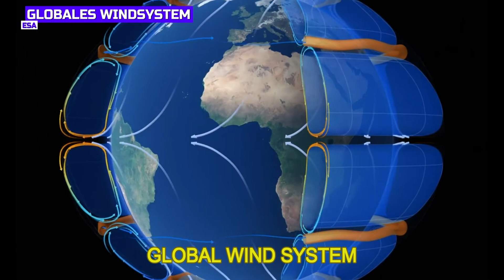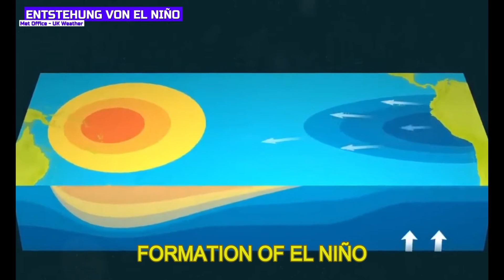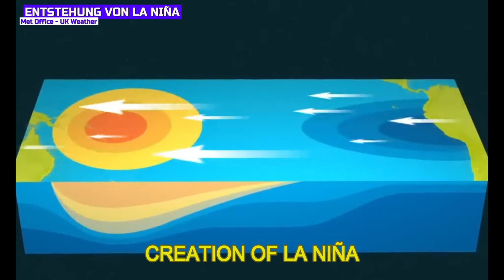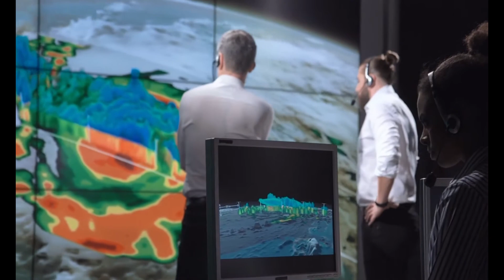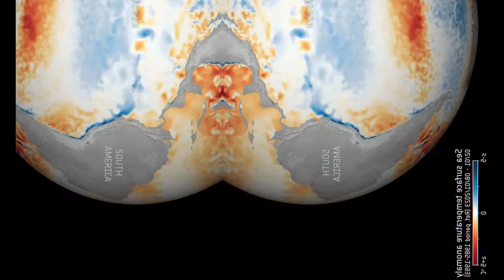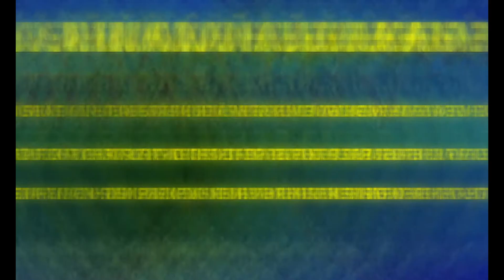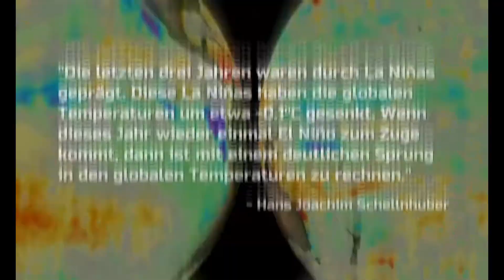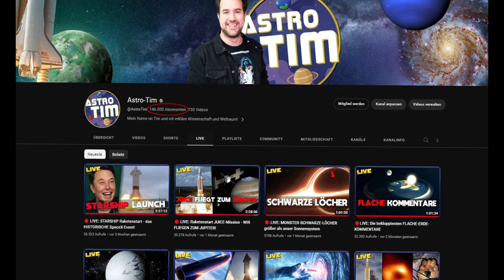El Niño is coming and it will be A MONSTER! What will the weather phenomenon do to the earth?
El Niño is called the occurrence of unusual, non-cyclical, altered ocean currents in the oceanographic-meteorological system (El Niño-Southern Oscillation, ENSO) of the equatorial Pacific. Will it really throw the climate into chaos? This is what awaits us in 2024!